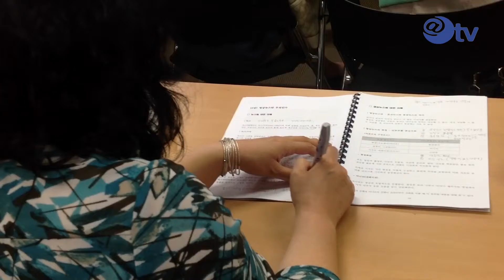다섯번째수업스케치 Youtube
현재 인천시 남구 학익2동 주민센터에서는 미디어활동가 교육이 활발히 이루어지고 있습니다.

이번 시간에는 '영상뉴스란 무엇인가'라는 이론 수업을 했는데요.

평소에는 아무런 생각없이 뉴스를 접했던 우리에게 뉴스에 대해 제대로 알게 해준 수업시간이 아니었나 생각합니다.

진지하게 수업에 임하시는 우리 미디어활동가님들의 모습을 함께 보시겠습니다^^